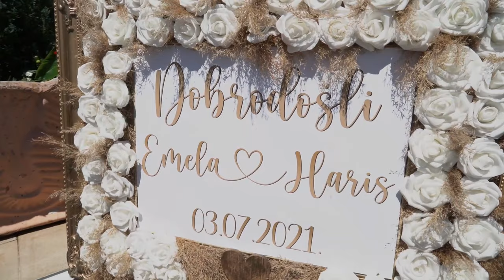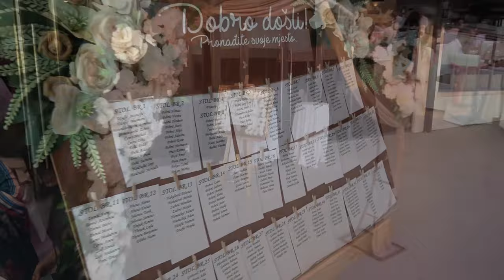Emela i Haris Pobrić - svadba 03.07.2021. 2 DIO